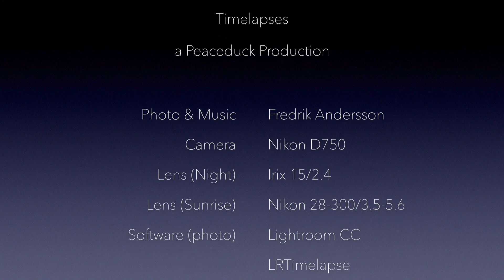Timelapses | Night Sky & Sunrise | Cala Mesquida | Music score | J. Fredrik Andersson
This movie is a series of timelapses that I took on our holiday at Majorca.
They are taken from the rooftop of our room at the Vanity Hotel Suite & Spa. The view of the sun that rises over Menorca is really spectacular.

I have also written a piece of music to accompany the movie.

The gear and software used to make this film are:
Camera: Nikon D750
Lens (night): Irix 15/2.4
Lens (sunrise): Nikon 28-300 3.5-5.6
qDSLRDashboard
LRTimeLapse Pro
Lightroom CC
iMovie

The music is made with:
Cubase 9 Pro
NI Komplete Ultimate 11
NI Symphony Series